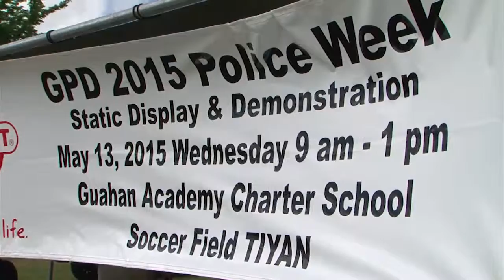Guam, Military Law Enforcement Showcase Capabilities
Law enforcement personnel from Guam’s military, federal, local and private agencies gathered to celebrate Police Week during a static display and demonstration in Barrigada May 13.